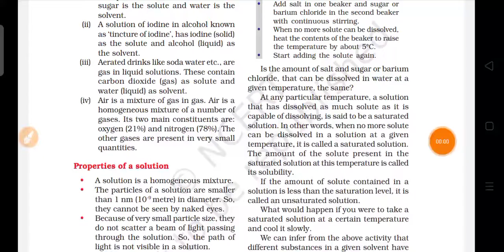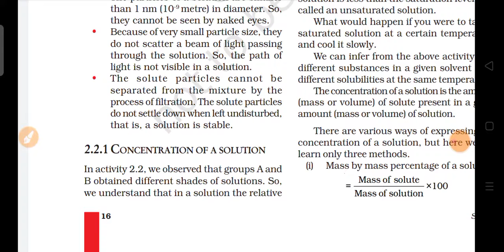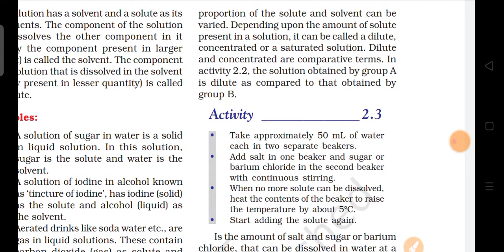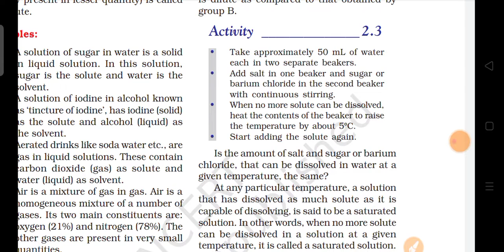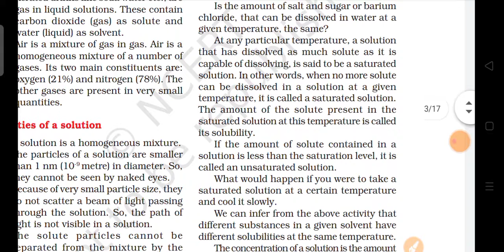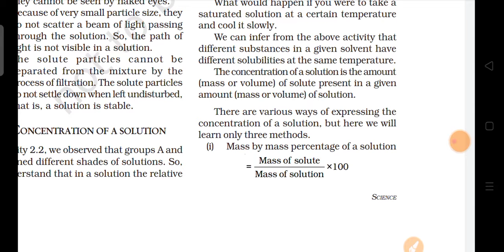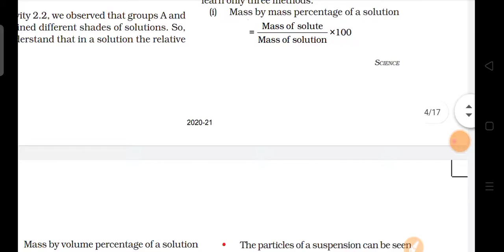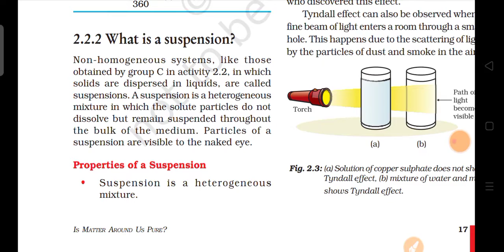Is matter around us pure class -9 chapter-2 part-2